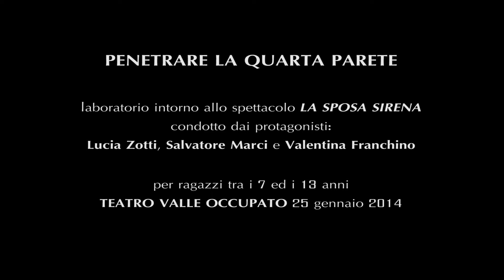PENETRARE LA QUARTA PARETE - laboratorio intorno allo spettacolo "La Sposa Sirena"_25/01/14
Teatro Valle Occupato
ALTRESISTENZE
duemila13 duemila14

ИUOVE GEИERAZIOИI | VALLE DEI RAGAZZI

PENETRARE LA QUARTA PARETE
Incontro/laboratorio intorno allo spettacolo Sposa Sirena
condotto dai protagonisti: Lucia Zotti, Salvatore Marci e Valentina Franchino.
Per e con un gruppo di max 25 ragazzi di età compresa tra i 7 ed i 13 anni.